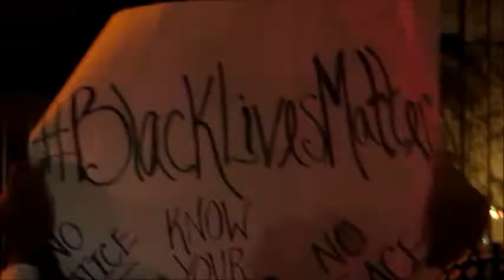NYC Protest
"They said we were a lost generation"
"Who's lost now"
"We ain't!"